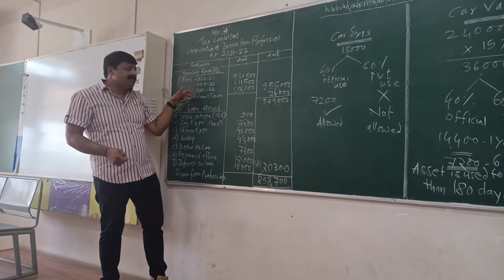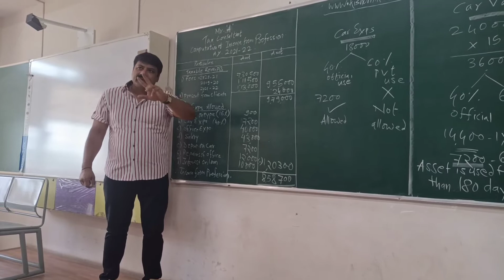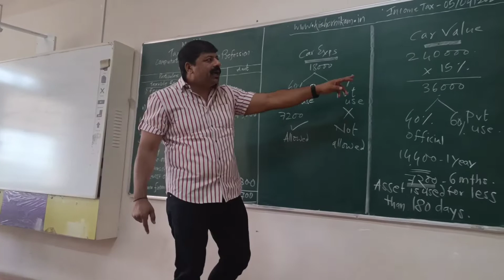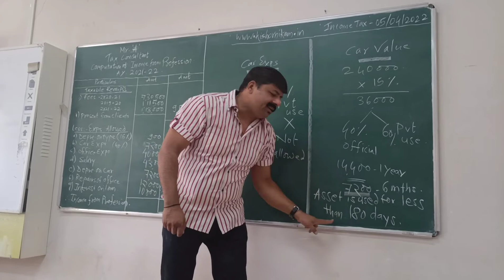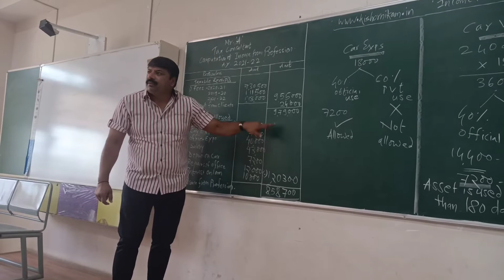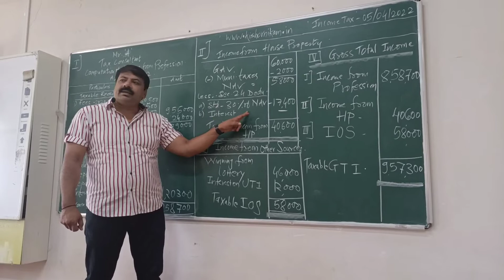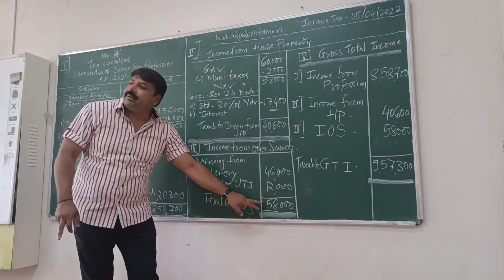Income from Profit & Gains from Business & Profession | Auditing and Taxation | Income Tax Part-12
Hi Students, I am Dr. Kishor Nikam of Dr D.Y. Patil Arts Commerce and Science College.
I will be uploading more such Educational Videos.

Dr. Kishor Nikam